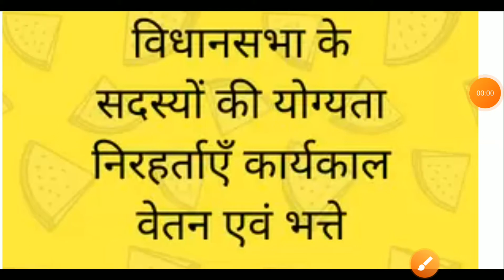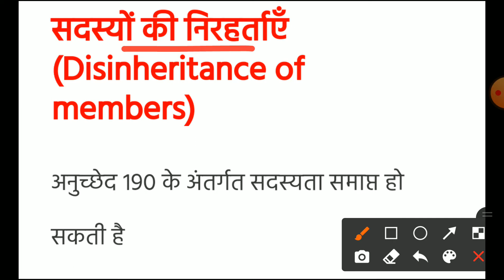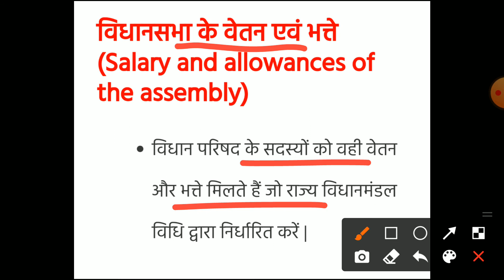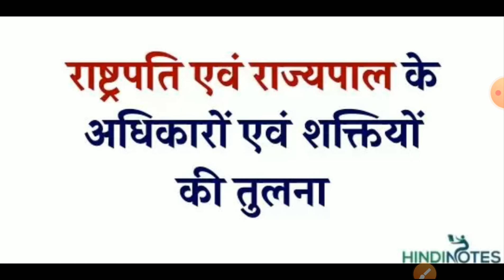विधान सभा के सदस्यों की योग्यता, कार्यकाल एवं वेतन एवं भत्ते भारत की राज्य व्यवस्था बुक बिपिन चंद्र